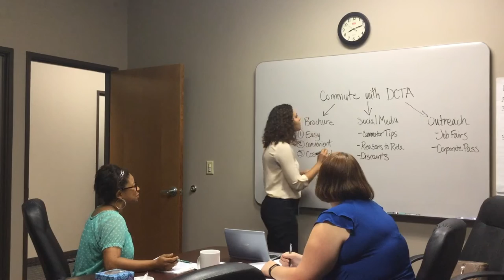Traffic or DCTA A-train?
Skip traffic and ride the A-train to get where you need to go!